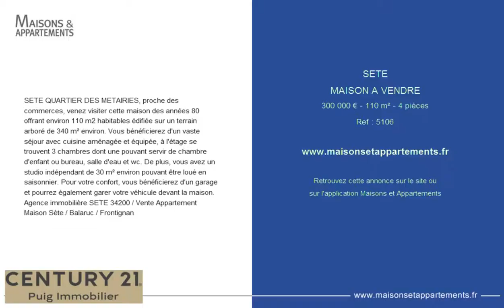SETE - MAISON A VENDRE - 300 000 € - 110 m² - 4 pièces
Référence : 5106
SETE QUARTIER DES METAIRIES, proche des commerces, venez visiter cette maison des années 80 offrant environ 110 m2 habitables édifiée sur un terrain arboré de 340 m² environ. Vous bénéficierez d'un vaste séjour avec cuisine aménagée et équipée, à l'étage se trouvent 3 chambres dont une pouvant servir de chambre d'enfant ou bureau, salle d'eau et wc. De plus, vous avez un studio indépendant de 30 m² environ pouvant être loué en saisonnier. Pour votre confort, vous bénéficierez d'un garage et pourrez également garer votre véhicule devant la maison. Agence immobilière SETE 34200 / Vente Appartement Maison Sète / Balaruc / Frontignan

Cette annonce vous est proposée par l'agence CENTURY 21 PUIG IMMOBILIER